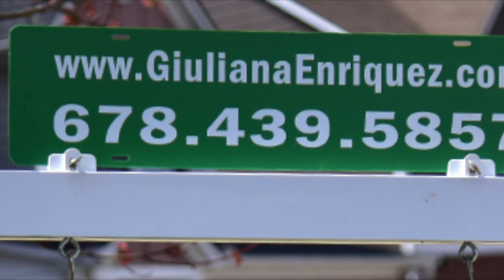3627 Drayton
This video is about 3627 Drayton